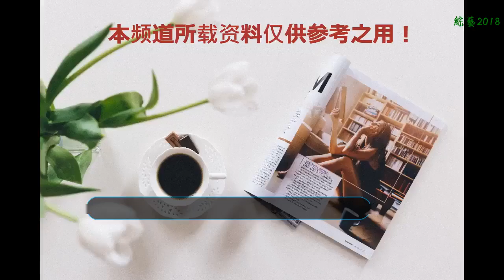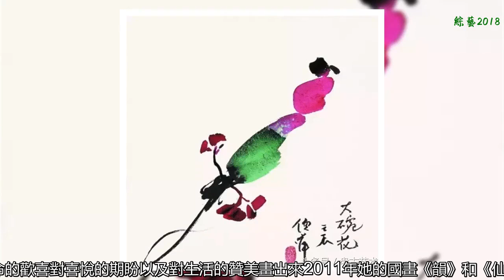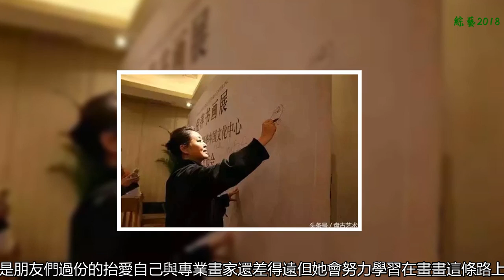曾經的優秀主持人，如今一幅畫賣150萬（盤古文化藝術油畫國畫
做一件事，只要用心
    全世界都會為你讓路
    對于倪萍深刻的印象
    一定是她在春晚煽情的主持風格
    她是實力演員
    主演過多部電影電視
    獲過金雞、華表最佳女主角，響當當的影后
    八卦一些的，還知道曾和陳凱歌相戀多年
    現在的倪萍，
    還有一的身份，畫家
    不是名人的附庸風雅
    倪萍真的用心在畫
    她的作品許多業內人士認可
    甚至曾拍出150萬的高價
    早在20多年前
    著名畫家看過倪萍畫的畫后
    認真的說她可以靠畫畫吃飯
    四五歲時
    倪萍就會用樹枝
    在姥姥家院子里畫小鳥，大公雞
    中學時候臨摹工農兵肖像，和宣傳畫
    但直到52歲那年
    《姥姥語錄》的出版
    她才真正開始畫畫
    畫了書中的20多幅插圖，許多人贊
    受到鼓舞的倪萍，
    每天畫畫
    演戲的時候
    她能一天不說話，揣摩人物
    主持的時候
    獨特的風格
    一代人的經典
    畫畫的時候，
    她付出更多
    她能在里面一待一天
    無數次地涂抹
    一年下來能畫出1000多幅
    就這樣
    無師自通的她
    畫著記憶中的一切溫暖
    她說自己是無知者無畏
    從來不懼怕技巧
    也從未被技巧打動過
    她只是把自己對生命的歡喜
    對喜悅的期盼
    以及對生活的贊美畫出來
    2011年
    她的國畫《韻》和《仙境》
    分別被拍出118萬元、150萬元的高價
    當得知結果的時候
    倪萍自己都不相信
    連說不值
    “我想抹都抹不掉
    看過太多大家的畫和珍品
    我的畫不值錢”
    后來她還專門
    帶了一大卷畫給買家免費挑
    “賣蘿卜，搭白菜”
    她說，自己的畫不值錢
    多湊幾幅，雖說是在做慈善
    也不能讓人什么都沒有落下
    接下來的幾年
    她在北京、上海、山東
    甚至加拿大都開過畫展
    每次都備受追捧
    但對于有人夸她的畫作
    已經達到專業水平
    倪萍一直保持著謙遜
    她說那是朋友們過份的抬愛
    自己與專業畫家還差得遠
    但她會努力學習
    在畫畫這條路上一直走下去
    外界也曾盛傳她要進軍畫壇
    她回應寫作和畫畫都是為了快樂
    享受過程就夠了
    “我書里還寫呢
    別人說我是‘華麗轉身
    我媽聽成了‘滑稽轉身”
    倪萍19歲進入影視圈
    29歲調入中央電視臺，
    成為專業主持人。
    32歲至45歲
    更是一舉包攬了
    當時中央臺的各個綜藝節目
    每年還是央視春晚的主力
    她永遠都是柔軟溫情的
    甚至還保持著許多
    孩子般的可愛
    她說自己現在的拐杖
    就是對生命的感悟
    她會拄著拐杖堅持下去
    無論主持、演戲、寫作
    甚至是畫畫
    哪怕晚年才開始
    但只要堅持用心
    一定能遇見不一樣的自己